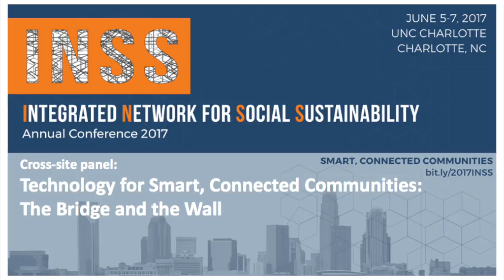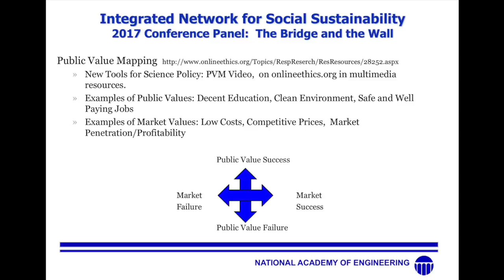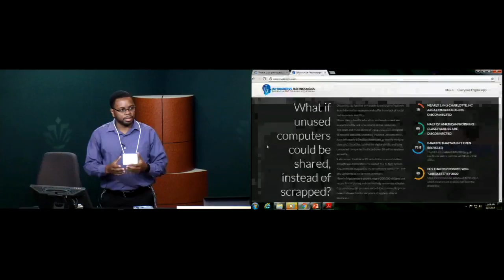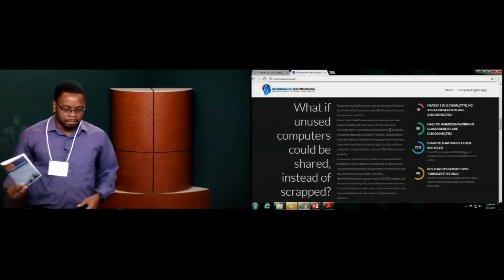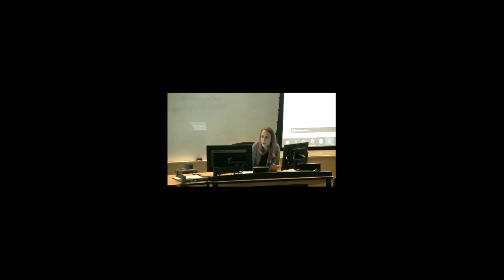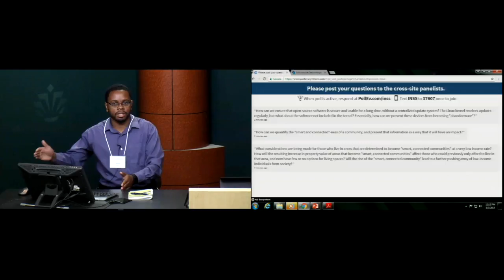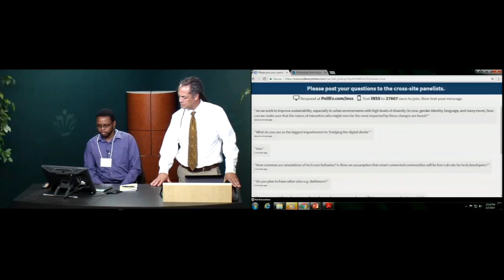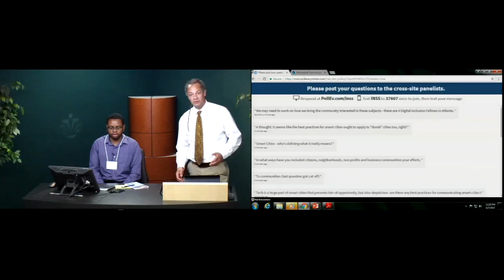Technology for Smart, Connected Communities: The Bridge and the Wall at INSS 2017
The organization of Federal support for research and development in the United States fosters enthusiasm for technological innovation. Since these efforts require taxpayer support, the language promoting such innovation links it to positive social outcomes such as jobs, national defense, community benefits such as public and environmental health and safety, and better education. But public and private investments may not have positive or equitable results, and the potential for good results may depend as much or more on the societal contexts in which the innovations develop and are used than on the technical components that are part of the innovations.
Speakers: • Rachelle Hollander, Ph.D., Director, Center for Engineering, Ethics, and Society at the National Academy of Engineering.
• Emma French, Research Assistant, Center for Urban Innovation, Georgia Tech
• David Chávez, Ph.D., Signals and Communications Theory Area Professor and Chairman; Director of the Rural Telecommunications Research Group; and Professor of Engineering at Pontifical Catholic University of Peru
• James Walker, founder/CEO of Informative Technologies